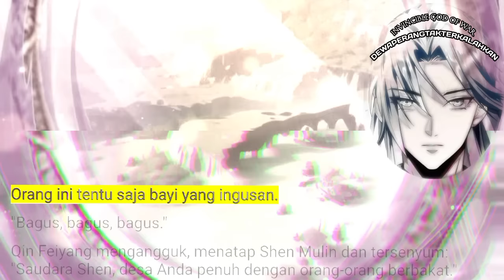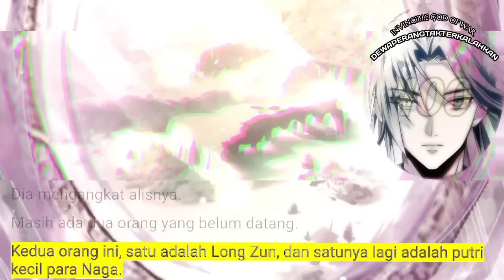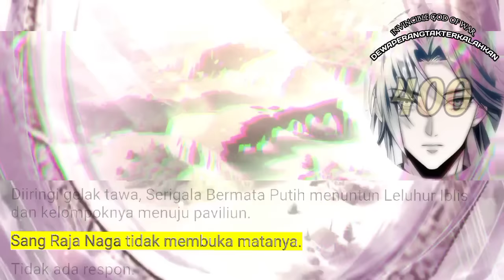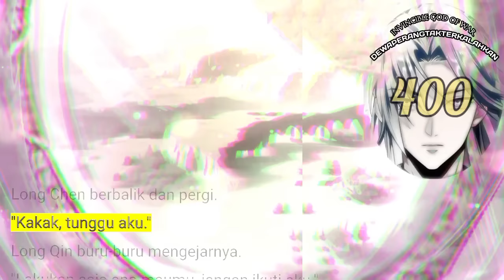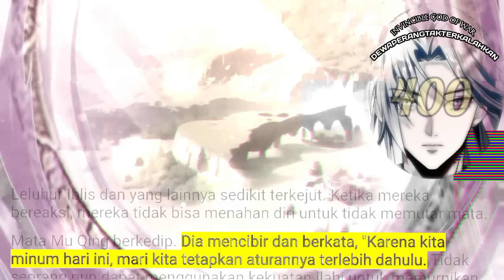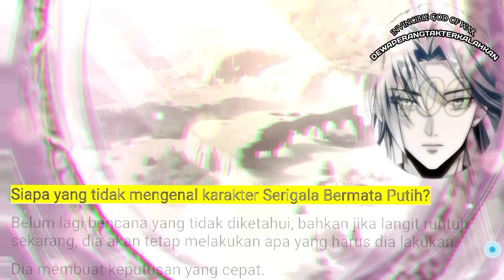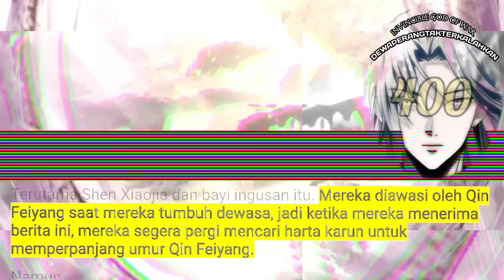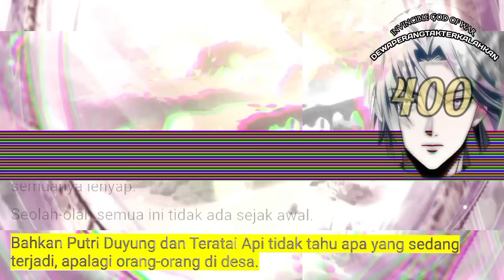Dewa Perang Tak Terkalahkan season 400